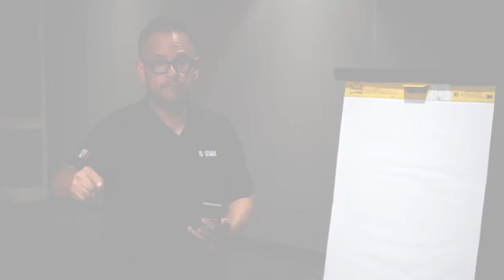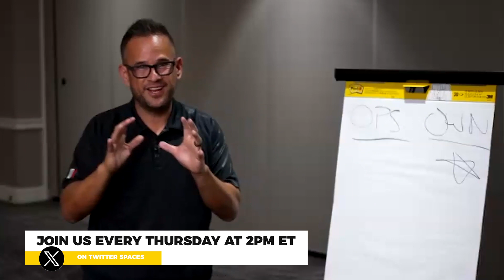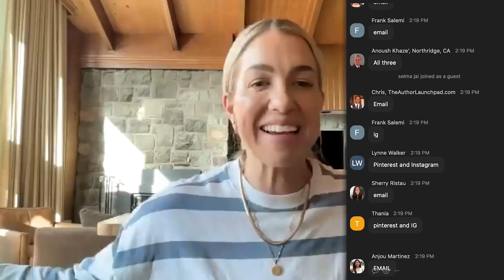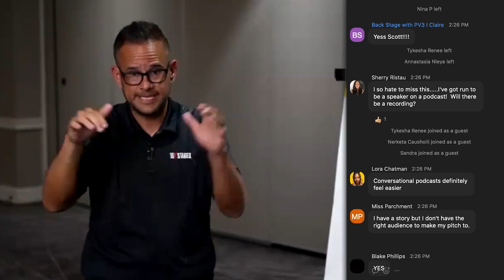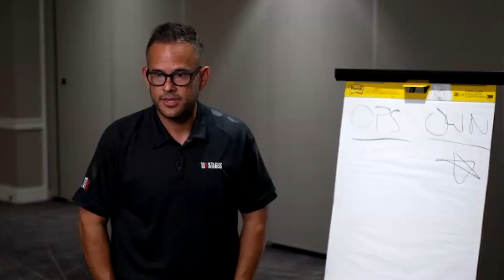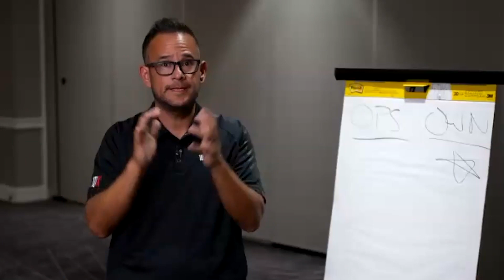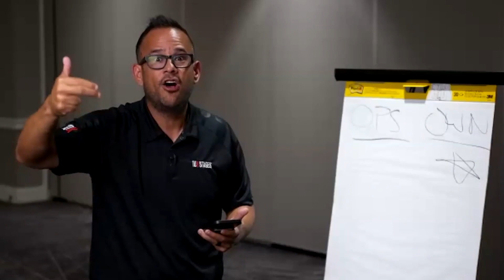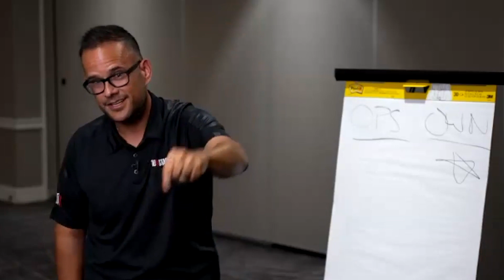How to Dominate Using Digital Stages | with Jenna Kutcher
In this Episode of Backstage with PV3, my good friend – the AMAZING @jenna.kutcher joins me and shares 4 Stages that have helped build her business and the TOP one that she is most excited about!  Jenna is a New York Times best-selling author, has the #1 Marketing Podcast, and is known as a Digital Marketing expert.
Jenna and I discuss the power of podcasting as a digital stage, highlighting its potential for reaching a wide audience, building an email list, and monetizing content. Jenna shares her backstage journey of starting a podcast and how it has grown into a significant revenue generator for her business.
When you are finished with this episode you are going to want to start your own podcasts! Your message Matters!

BACKSTAGE with Pete Vargas III is a show dedicated to bringing you powerful content, top-tier guests, and practical takeaways that will help you build your life and your business through stages!

Join us Live on Grant Cardone's X Space every Thursday at 2 PM EST. Also, get closer to backstage, on Zoom!

Our Mission is:
To Help our Clients Impact 1 Billion People on One Million Stages by December 31st, 2027

We want to help people like you grow your businesses and spread your message through the Power of Stages.

While different marketing tactics, such as social media and direct mail have come and gone, stages have been around for over 2000 years. From Socrates to JFK, to Ted Talks…they are simply the FASTEST and MOST PREDICTABLE way to grow your business.

Since 2003, we have booked over 25,000 stages across the globe, generating tens of millions of dollars in revenue through this single platform. Since sharing our system with the market in 2018, our students have collectively booked almost 50,000 stages worldwide and generated tens of millions of dollars through those stages. Pete has booked legendary speakers, including Tony Robinson, Ryan Deiss, and Shark Tank’s- Daymond John. He’s also shared stages with titans, such as Michael Phelps, Robert Cialdini, Howie Mandel, and Brendon Burchard.